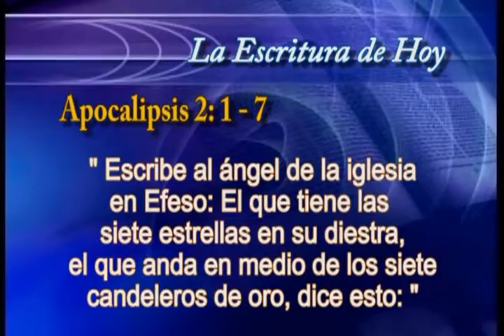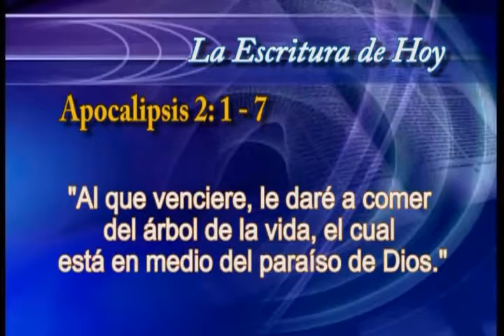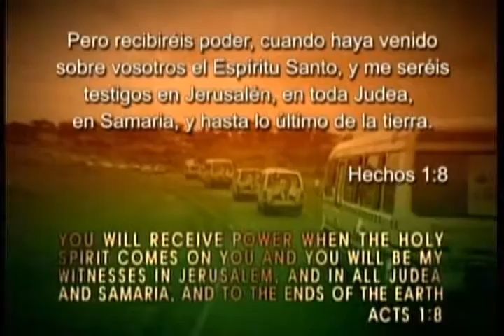03. Las siete iglesias del apocalipsis | GCNTV Colombia - Dr. Jaerock Lee - Manmin Church